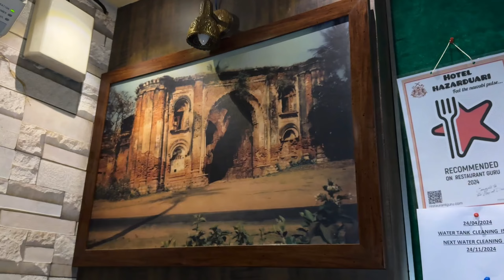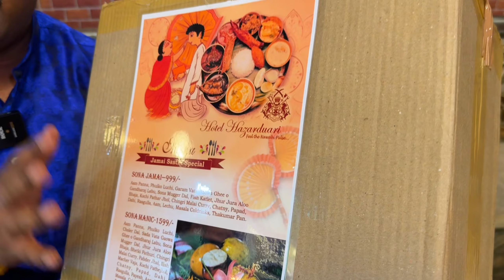নবাবীআনায় জামাইষষ্ঠী করলাম ইলিশ,পাবদা,গলদা চিংড়ি,ভেটকি,কচি পাঁঠার ঝোল সহ বহু পদ দিয়ে Hazarduari তে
Hotel Hazarduari
হোটেল হাজারদুয়ারি
Airport City, On Belghoria Expressway,
Near Airport Gste No 3